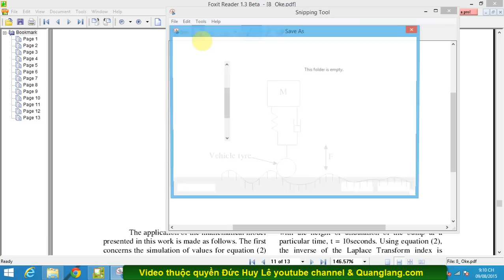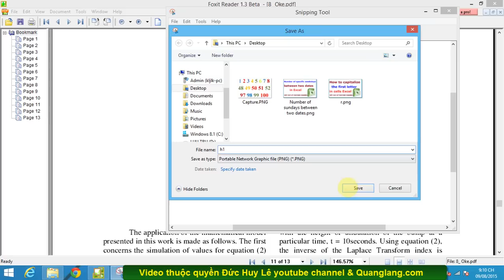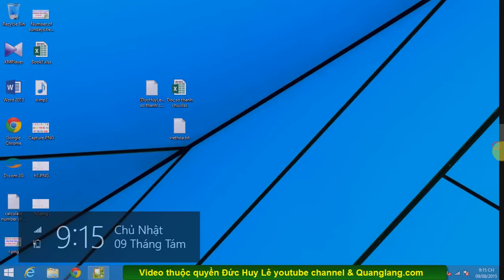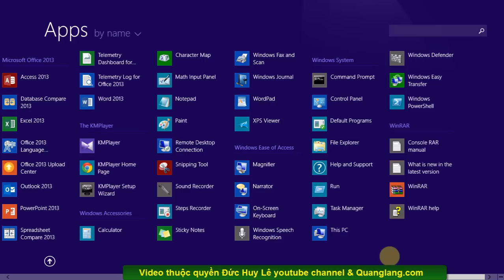Hướng dẫn chụp ảnh màn hình máy tính Windows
Hướng dẫn cách chụp ảnh màn hình máy tính Windows nhanh và đơn giản, áp dụng được trên win xp, windows 7, windows 8 và windows 10 trên máy bàn và máy laptop, chụp ảnh mà hình máy tính bằng bàn phím và các tiện ích có sẵn trong windows như Paint, Snipping Tool